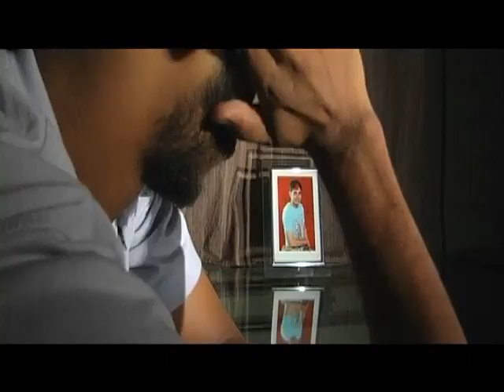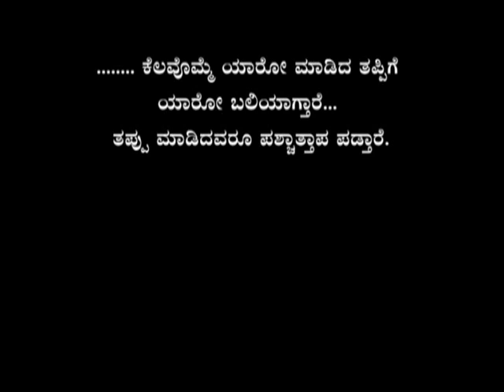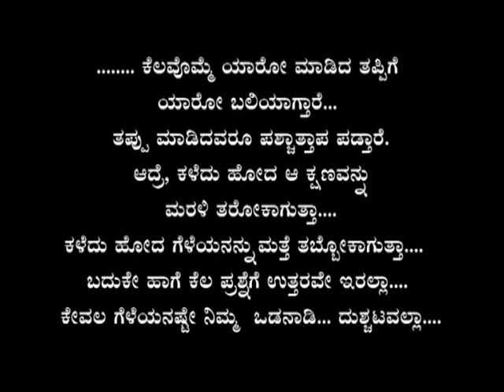2nd hand smoke (Passive smoking)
There is increasing evidence that Passive smoking can increase the risk of nasal sinus cancer,throat cancer,larynx cancer,breast cancer, long and short-term respiratory symptoms,loss of lung function, and chronic obstructive pulmonary disease among people who do not smoke.